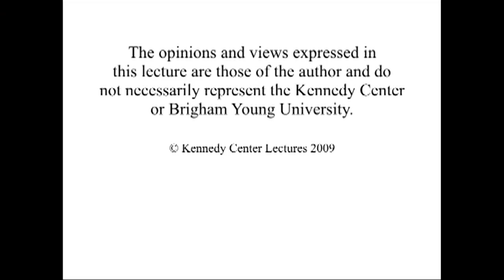The Arab Summer: What it means for the Arab World and for U.S. Policy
Roxane Farmanfarmaian
Visiting scholar, Middle East Center, University of Utah

In a short four months Libya's government situation went from being totally unclear to discussing constitutions, democracies, and political parties; Turkey and Israel went from being allies to verging on war since the U.N. Marmara Report came out. Learn about these and other dramatic changes in the Arab world and how they affect U.S. policy.

09/28/2011